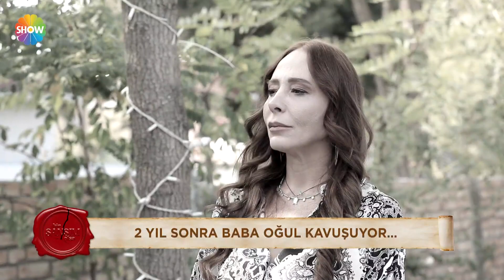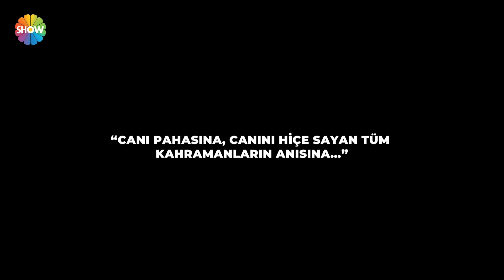2 yıl sonra baba ve oğul kavuşuyor! | Bir Şansım Olsa 179. Bölüm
Bir Şansım Olsa'nın 179. Bölümünde; yangında çocuklarını kaybeden bir babanın acısını ve onu arayan eşinin hikayesini izleyeceksiniz. Eylül Hanım, 2 yıldır ulaşamadığı itfaiye görevlisi eşi Selçuk Bey’e ulaşmak için programa başvuracak. Tanıklık edeceğiniz bu duygu dolu hayat hikayesinde; Eylül Hanım, eşi ve çocuklarıyla birlikte kayınpederinin evinde kalırken, bir gün küçük çocuğuyla dışarı çıktığı sırada evde yangın çıkıyor. Bu yangında kayınpederi ve üç çocuğu hayatını kaybediyor. Yangına müdahale eden ekipteki baba Selçuk Bey ise olaydan kendini sorumlu tutuyor. Selçuk Bey, yaşadığı acı ve vicdan azabıyla ailesinden uzaklaşırken, Eylül Hanım artık eşinin kendini sorumlu tutmasını istemiyor.